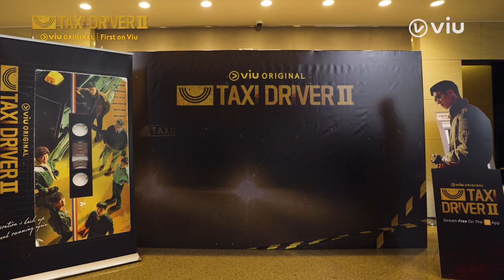Viu Original, Taxi Driver 2, Lee Je-Hoon in Singapore Highlights 🏝️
[ViuLeeJeHooninSG] Has it been a week since we last met LeeJeHoon? We miss him so much. 😭😭😭 Luckily for Viu-ers, here’s a glimpse of his trip in Singapore! 🇸🇬

🥰 Be sure to also catch him in ViuOriginal TaxiDriver2 as well ~